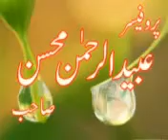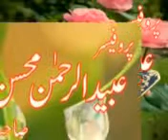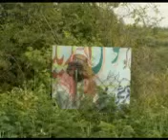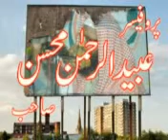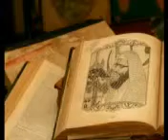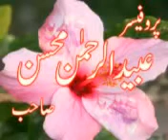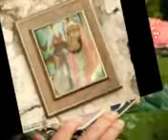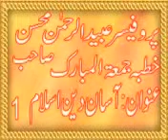Asan Deen Islam | Deen e islam | by Prof. Ubaid ur Rehman Mohsin [#01]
This channel is delicated to Professor Ubaid ur Rehman Mohsin. We share Ubaid ur Rehman Mohsin videos on regular basis. Thanks

Muqarar: Professor Ubaid ur Rehman Mohsin
Topic : Asan Deen Islam | Deen e islam